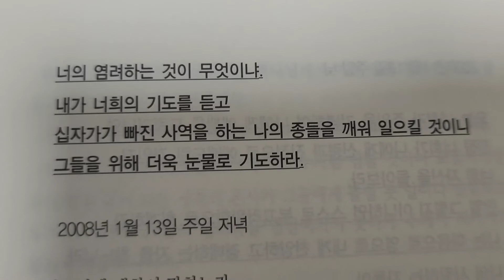주일 낮 예언-나는 마음으로 영으로 내게 찬양하고 경배하는 자를 찾느니라 🔮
주님 오시리 구름타고 오시리
77일간의 천국방문기록
박소리 목사

2008년 1월 13일 주일 낮